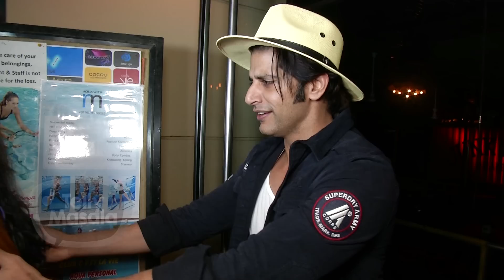Sargun Mehta's CRAZY Birthday Bash 2017 Full Party UNCUT Video | TellyMasala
Click on the video to watch Sargun Mehta's crazy birthday bash full event uncut video and witness the unlimited fun.

Reporter : Neha Antani
Cameraperson : Faizan Ansari
Editor : Omkar Ingale